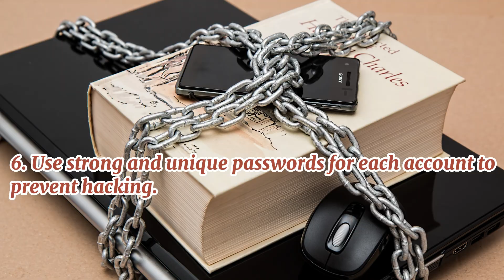Safety tips for online shopping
This video is to inform people on safety tips when shopping online... @shopify @TheShopifyAcademy @ClickBankYT @mallemalatv@Google google